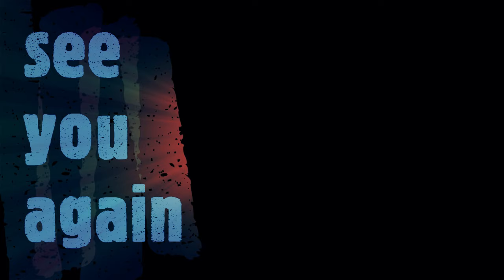Hardin Babysitting Funny Scene - After We Collided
After We Collided is a 2020 American romantic drama film directed by Roger Kumble and written by Anna Todd and Mario Celaya. It is based on the 2014 new adult fiction novel of the same name by Todd, and is the sequel to After (2019). The film stars Josephine Langford and Hero Fiennes Tiffin as Tessa Young and Hardin Scott, respectively, with Dylan Sprouse, Shane Paul McGhie, Candice King, Khadijha Red Thunder, Inanna Sarkis, Samuel Larsen, and Selma Blair in supporting roles.